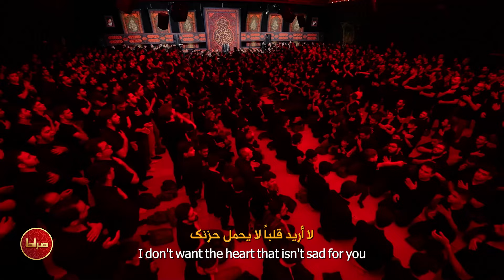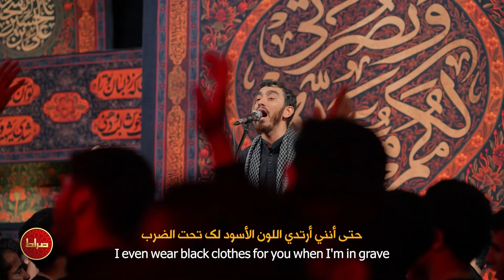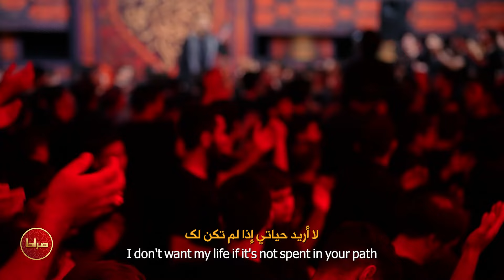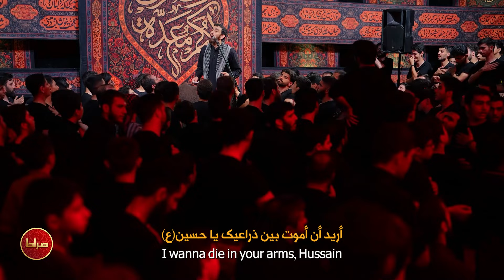🎞️ حاج مهدی رسولی | زمینه | غم اگه غم تو باشه میخرمش | شب اول محرم الحرام 1403/1446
🎥 زمینه | غم اگه غم تو باشه میخرمش
🎙 حاج مهدی رسولی
📅  شب اول محرم الحرام 1446
📍 حسینیه ثارالله زنجان
🎛 ترجمه شده در استودیو صراط
📝 متن شعر

📝ترجمه عربی : حسن القبانجی